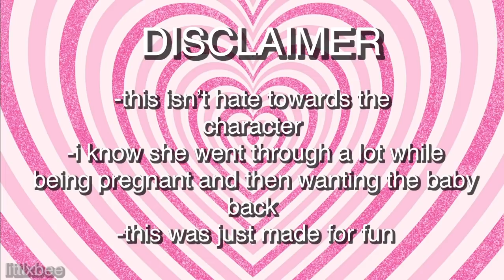quinn using her bastard child as an excuse for almost 4 minutes “straight”